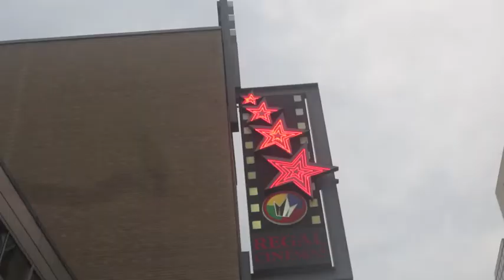VERY BACK LIT! (7.26.12-Day 416 yto)